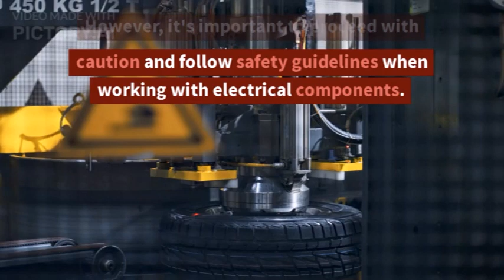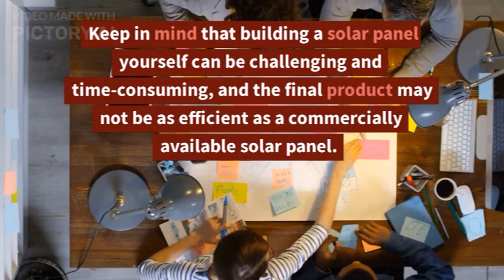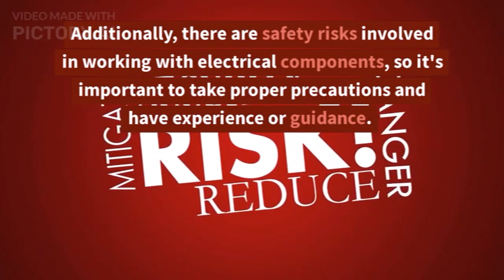Building Solar Panels?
Building solar panels to create electricity.